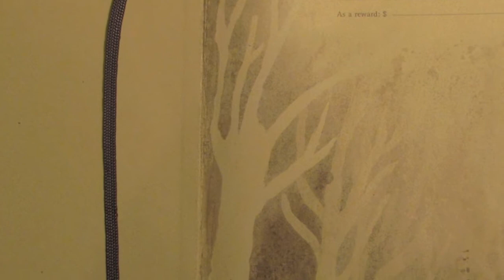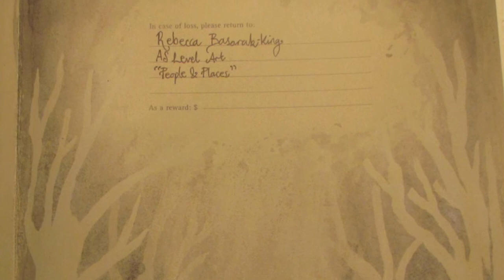peace beneath the city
yeah, half the footage was actually lost. the clips say 'unidentified image' on my camera and they won't import, so that sucks because i had SUCH a good time rolling off the masking fluid! it would have been so good to watch. but hey... :(

the song is peace beneath the city by iron & wine.